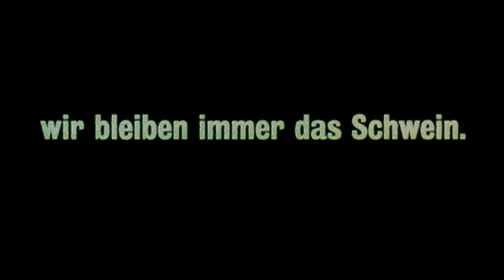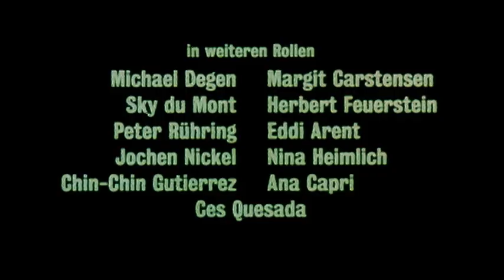Manila | GermanTrailer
Copyright: Senator Film.